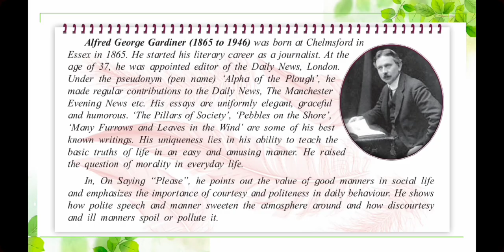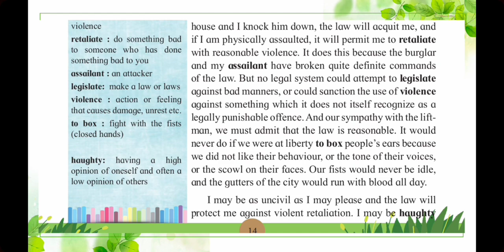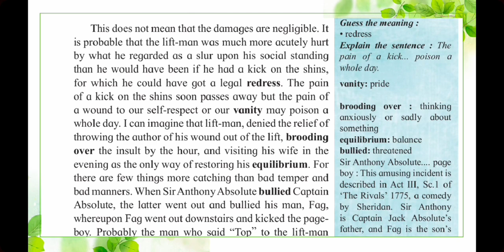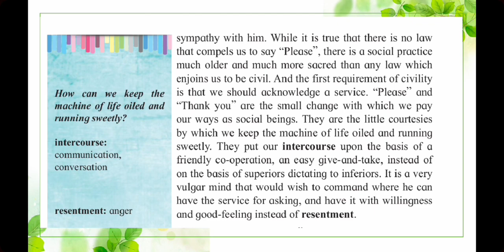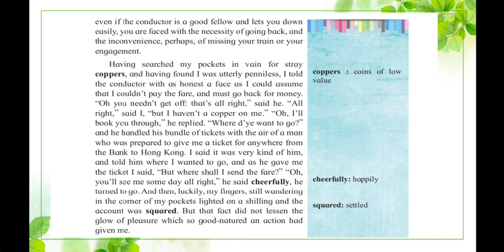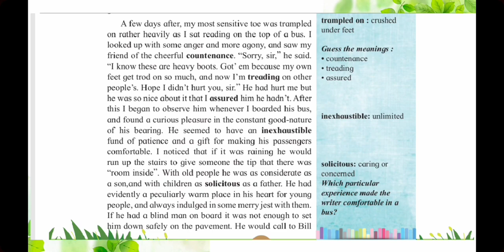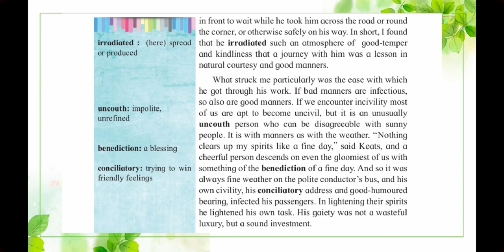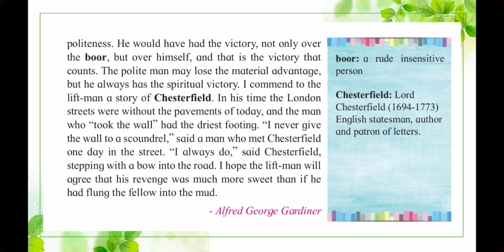On Saying Please | Class 12th English | Maharashtra Board New Syllabus | Brief Hindi Explanation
On Saying Please - English Yuvakbharti Class 12th - Best Ever Explanation
Based on the New Syllabus pattern of Maharashtra board

Please Support our Youtube Channel